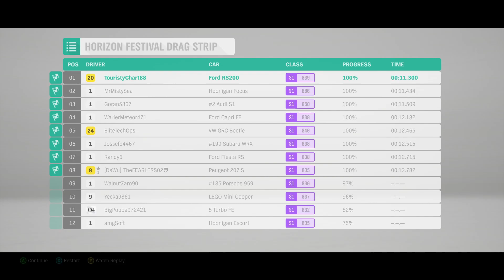Forza Horizon 4: Solo Content - Episode 6